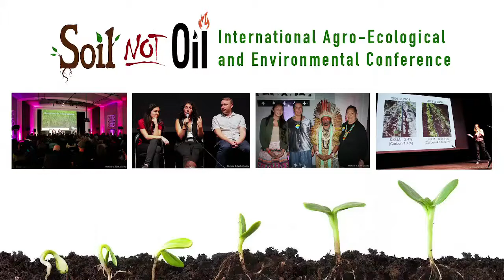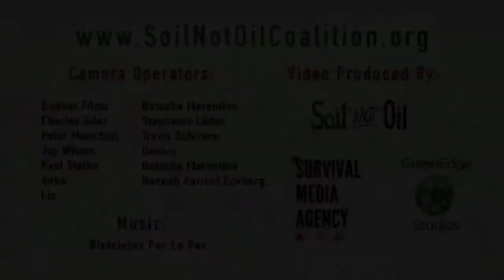Impacts of NAFTA in the Environment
A discussion with Will Wiltschko, Ted Lewis, Noemi Aidee Tungüi, and Maya Carlson about the corruption of the North American Free Trade Agreement and the devastation that it has caused for working people and the environment.

Will Wiltschko is the Director of California Trade Justice Coalition, a coalition of labor, environmental, and human rights organizations that push for human-driven rather than corporate-driven trade deals. Will was also recently a staffer on Bernie Sanders’ 2016 Presidential campaign, where he was the lead field organizer in Southwest Virginia.

Ted Lewis is the Human Rights Director at Global Exchange where he has built a program of exchange and solidarity with Mexico’s civil and human rights movements. In recent years Ted has focused supporting Mexican organizations working to end the murders, corruption and impunity resulting from misguided drug policy designed in the United States.

Noemi Aidee Tungüi is the Elected Assembly District Meetings Delegate (ADEM) AD 44 for the California Democratic Party and a political activist.

Maya Carlson is an Organizer with the California Trade Justice Coalition and has a background in community organizing that has taken her from India and Ecuador to the Standing Rock Sioux Reservation, Massachusetts and more recently, the Bay Area. She has worked on women’s reproductive health, indigenous rights, land grabs/housing rights, regenerative agriculture and divestment from fossil fuels.